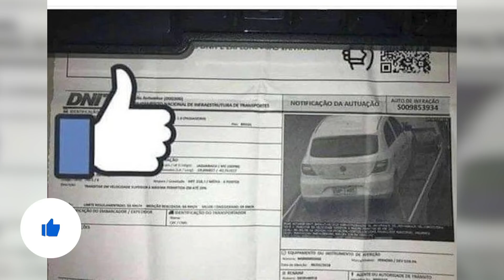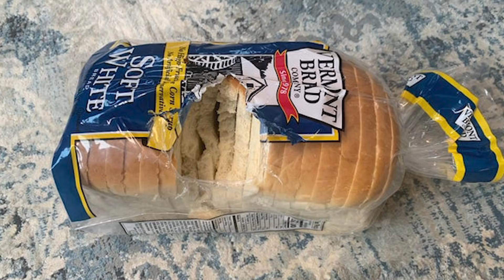Фото, которые тебя удивят (часть 23)